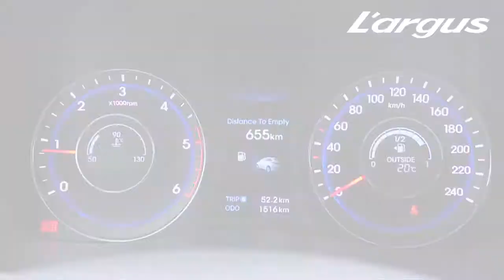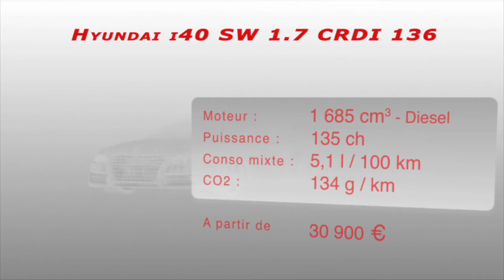Hyundai i40 SW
Essai du Hyundai i40 SW